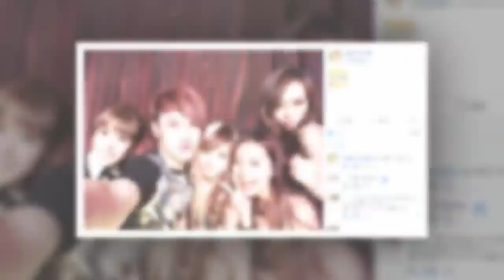就是个死淫虫！KID超咸湿简讯「考你喔，UCCI是什么意思」调情小三奶精！网怒：淫贱不能移！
KID（林柏昇）爆出在和许维恩交往期间偷吃网红「奶精」（李玟儒），他也承认确实有发生过，甚至是在许维恩的闺房发生关系。两人过去交往种种细节也被挖出，女方闺蜜爆料两人因为合作《PHAM》第3季而认识，他常主动约奶精吃饭，初期为了避人耳目会找其他人「插花」，随着感情发展，他传简讯时用词肉麻、咸湿，让女方完全沦陷。
据《时报周刊》报导，闺蜜透露KID刚开始的确曾向「奶精」表明正在和许维恩交往，却又告诉对方：「如果我没有和许维恩在一起，我就会追妳。」让当时只有22岁、个性天真的「奶精」深信不疑，认为不久的将来，两人真的会变成男女朋友关係。
此外，当时KID会传简讯和奶精调情，多是以男友角色的用词，除了有「好想妳」、「爱妳唷」、「需要妳让我重新振作」这类基本款的之外，还有咸湿款，他曾问：「考妳喔，UCCI是什麽意思？」女方不知道答桉，他暧昧解答「妳吸吸我」，尺度算是满宽的。
只不过「奶精」与KID的地下暧昧情只维持了大约1年，据闺蜜表示：「奶精有次发现除了她和许维恩，KID还和其他女生暧昧。」最后决定断掉这段感情，不久后她遇到真命天子，已经结婚并育有一个女儿，只是没想到却在2017年KID